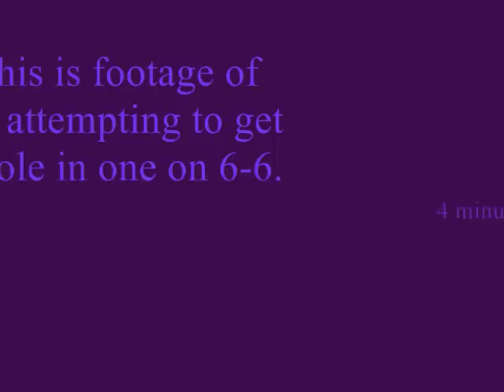Let's play Kirby's Dream Cour.....stop interrupting me! (part 14)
Within, I get interrupted so many times that even my bonus footage gets interrupted.  Also, I talk about my possible trip to the MLB all-star game, which of course I will document and put on Youtube, because that's what you do.

Specs for extra course 7:
Gold: 16 and under; Silver: 17-21; Bronze: 22-25; PB: 16
Hint: I use a controller.  Whether or not it helps or hurts is your call.